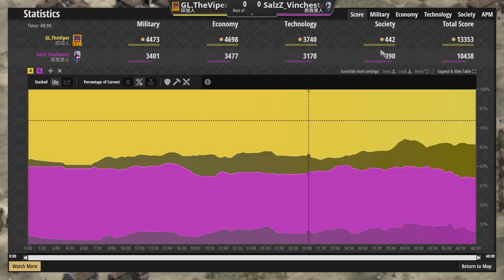【世紀帝國2決定版】Viper經典防守反擊爆投石頭！西西里騎士與步兵大軍瘋狂前壓！｜印加vs西西里【冠軍邀請賽&TCI】​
【CC字幕】Viper賽事對決Vinchester！